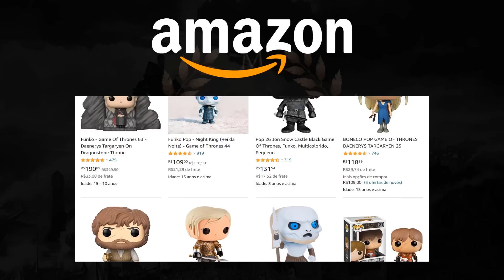A História Completa da Linhagem dos Reis de Westeros | MGF Especial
Trigésimo terceiro vídeo especial do MGF, com a versão completa dos vídeos sobre a linhagem dos reis da Westeros Unificada, desde o Conquistador Aegon I até o jovem Tommen I.